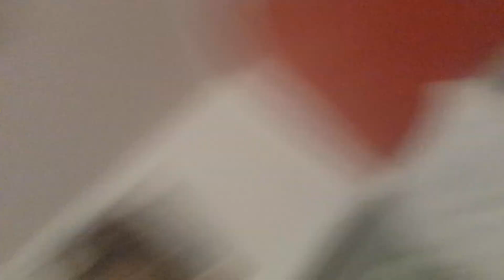dodatek z komentowania! !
mam dość tych  dupków😠😠😤😤
na wszystko sobie pozwalają!